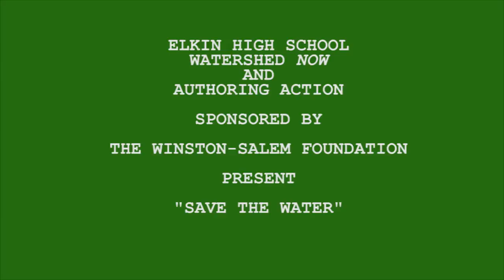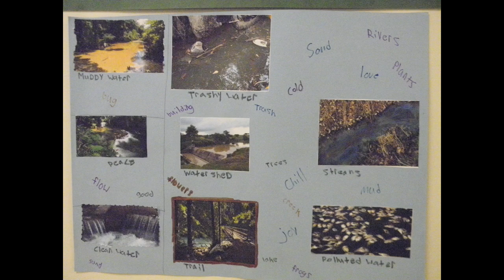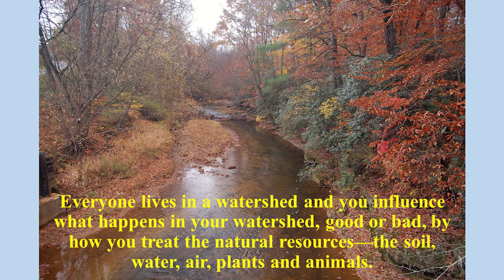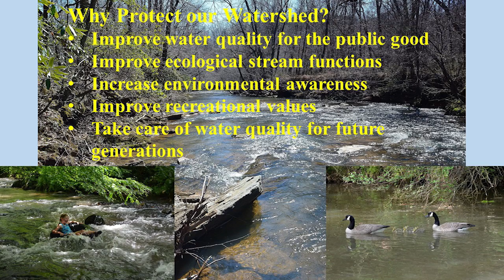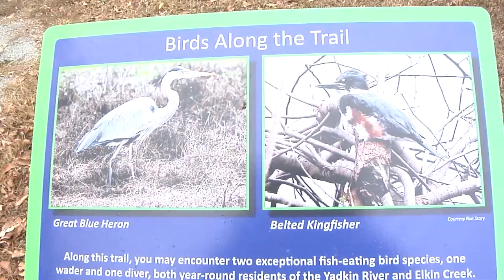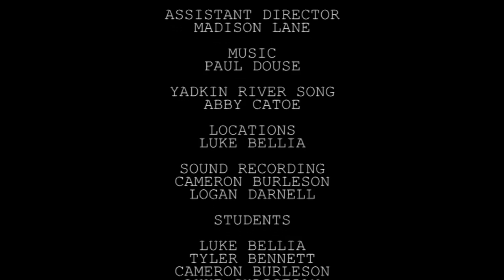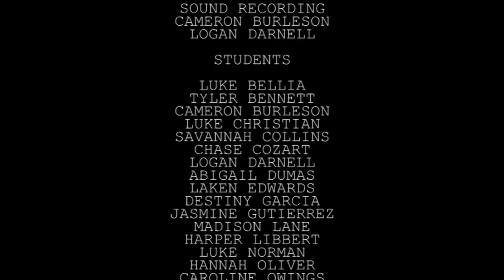ELKINS HIGH SCHOOL WATERSHED WORKSHOP FILM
Elkins High School in association with Authoring Action and Watershed Now presents Save The Water film addressing the health of the Yadkin Watershed.